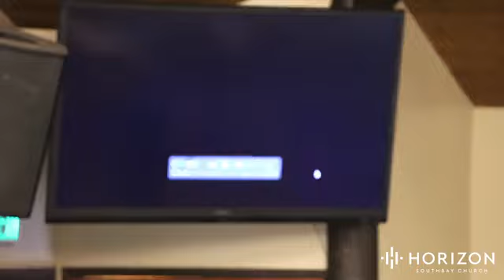Romans 12:1-8 (A Living Sacrifice)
Pastor Eric Martin